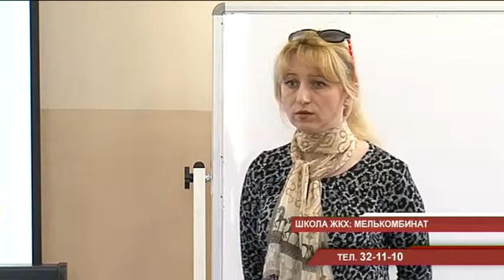Школа управдома: Мелькомбинат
Узнать нюансы жилищного законодательства смогли активисты микрорайона «Мелькомбинат». В Уссурийске продолжает свою работу школа управдома.